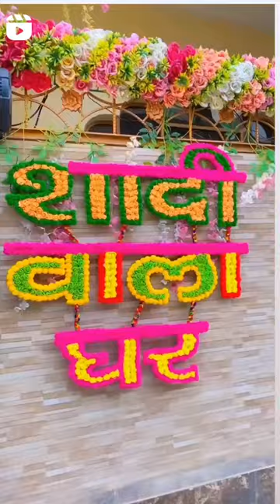vinod light decoration 🎇🎇🎇👍👍🔥👍🔥🌃